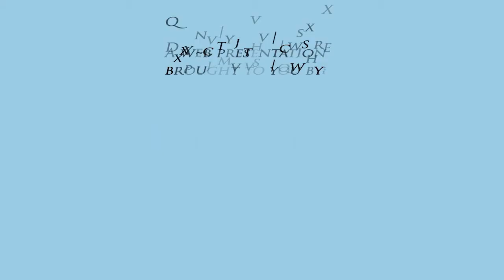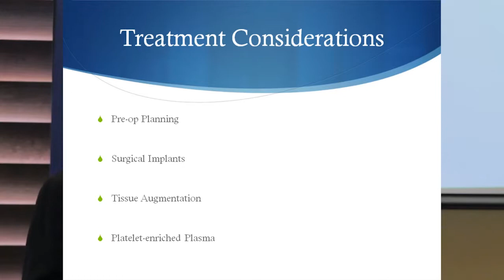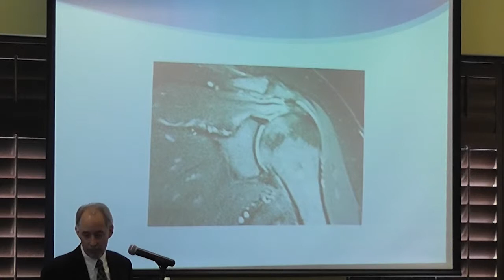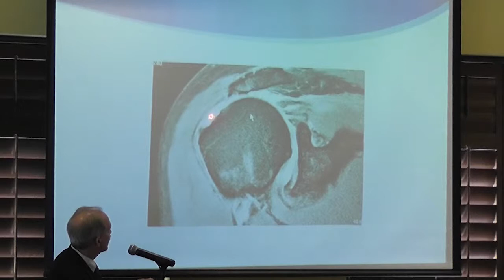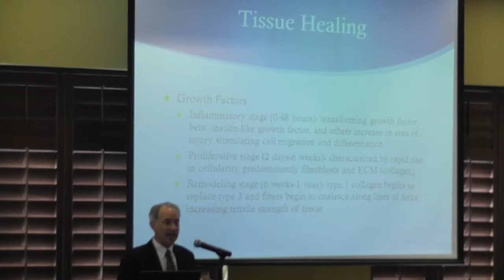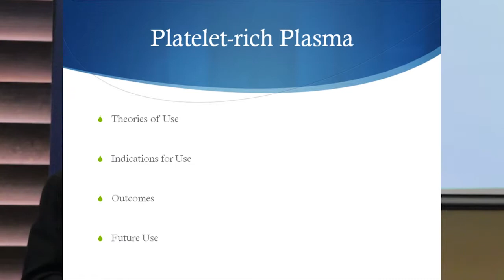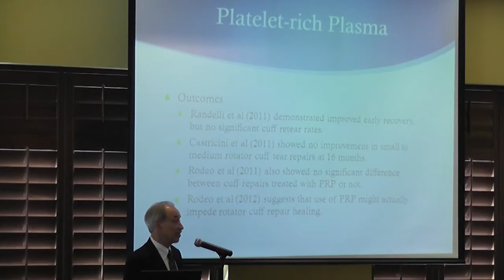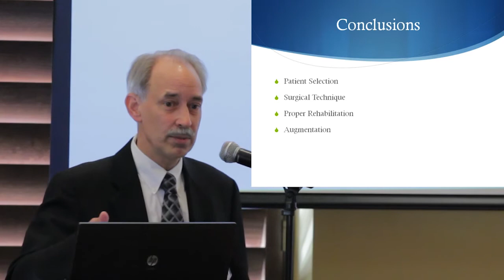Richard Erickson, MD - Augmentation of Rotator Cuff Repairs Using Synthetic Grafts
A presentation brought to you by OrthoCentrix Solutions from the 2012 Spring Seminar, of Dr. Richard Erickson of Sports Med Wheaton, discussing the Use of Augmentation of Rotator Cuff Repairs Using Synthetic Grafts.